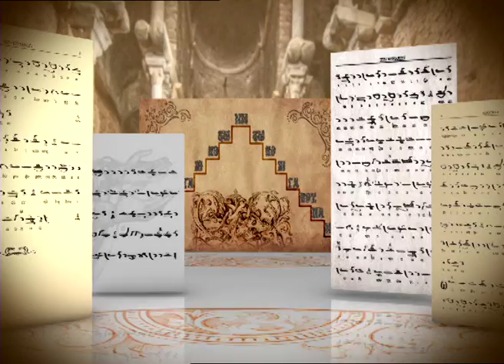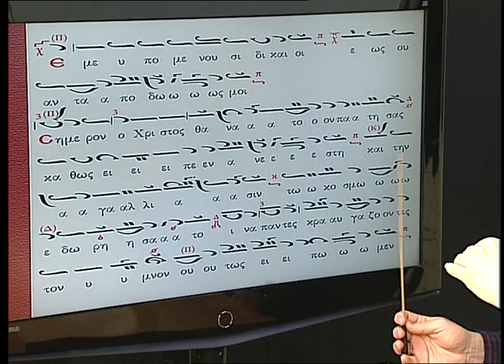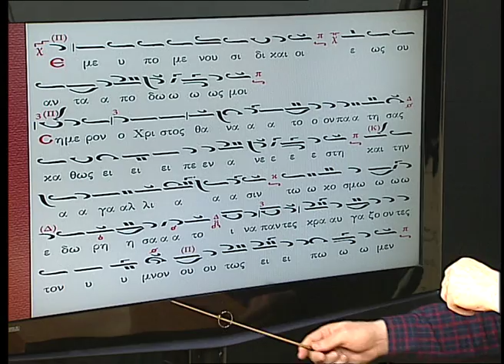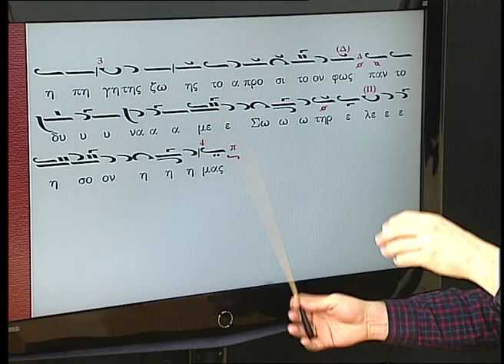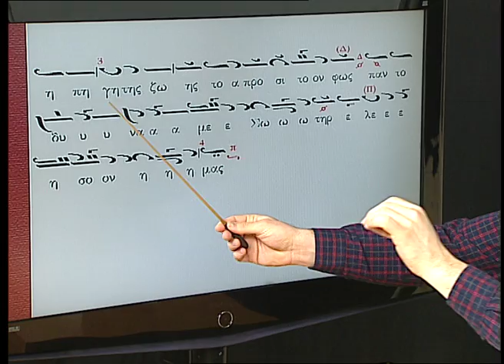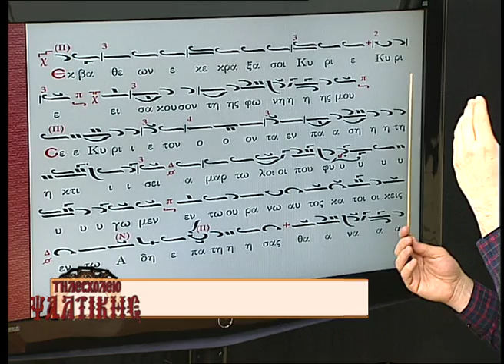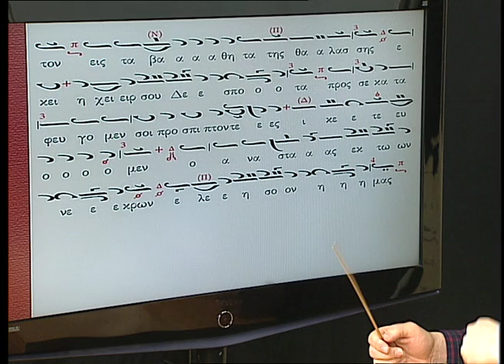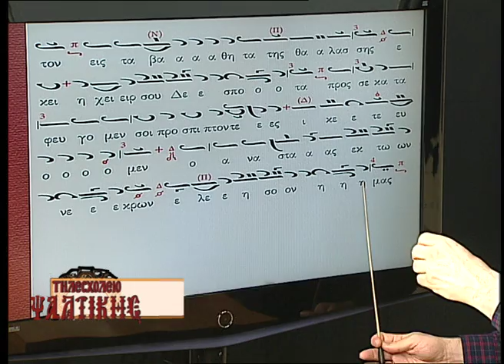Τηλεσχολείο Ψαλτικής Μάθημα 183ο Αναστασιματάριο αργοσύντομο ήχος πλ. β΄ Στιχηρά ιδιόμελα Εσπερινού